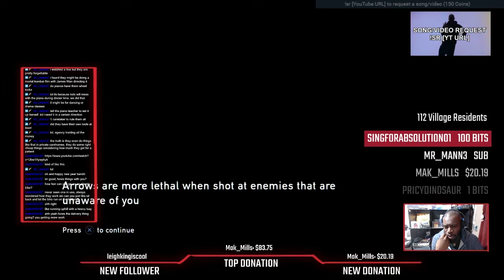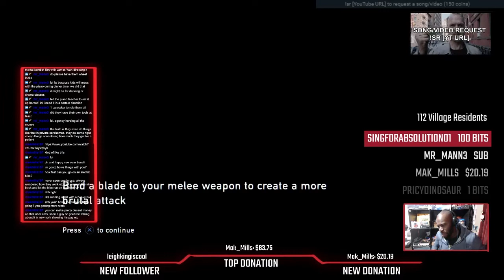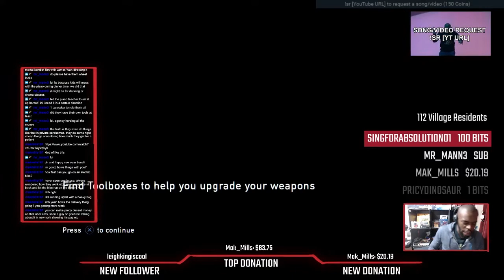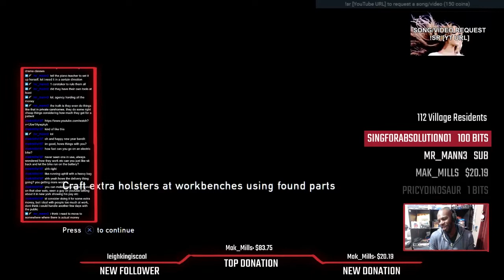What it's like on Uber Eats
Twitch || Been on the Uber Eats platform for about 4 months so, dropped a few stories on a live stream about it, For anybody looking to get their side hustle on.

End Card

Outro Template made by Grabster
Youtube.com/GrabsterTV